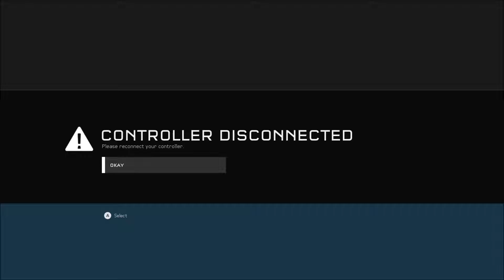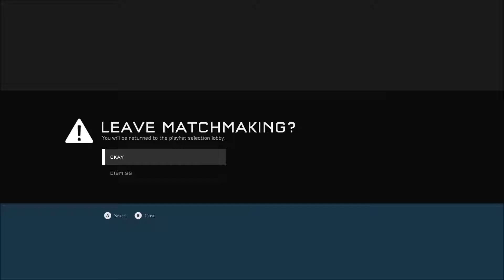Halo 5 Infection: Fun and Brains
Sorry about the sound quality. Every time I unplug my headset, Elgato defaults it to a webcam mic.

Next one will be even better. I really love this mode.